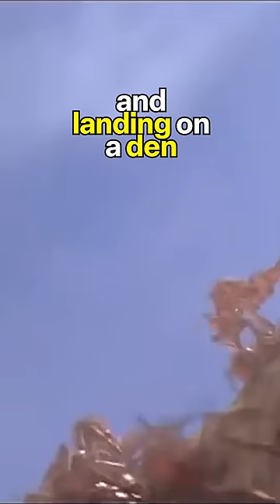Her parachute didn't open and she landed in ANTS